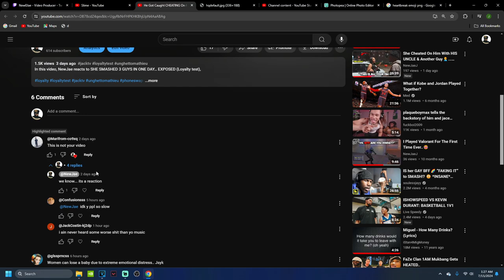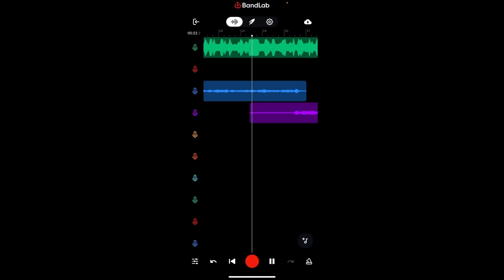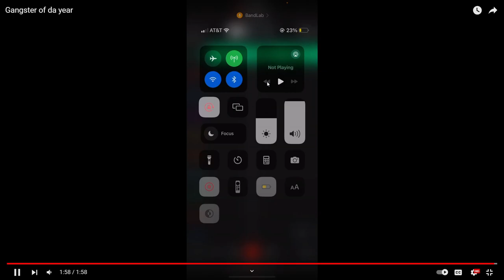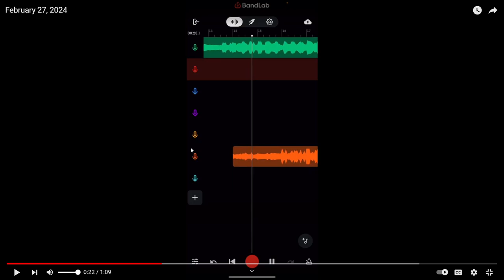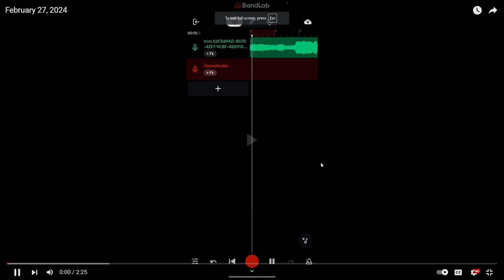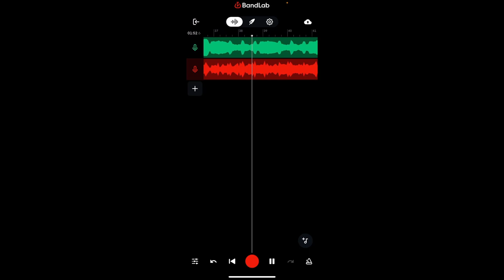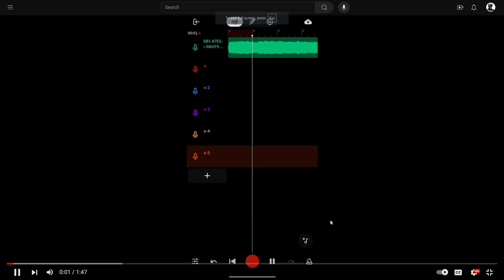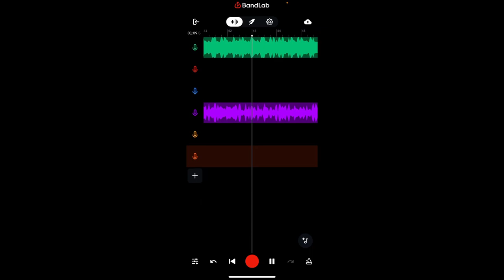My Viewers Hated On Me So I Listened To Their Music..😂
hey stop scrolling in the desription

I reacted to my viewers songs
I reacted to my viewers song transitions
I reacted to my viewers music videoes